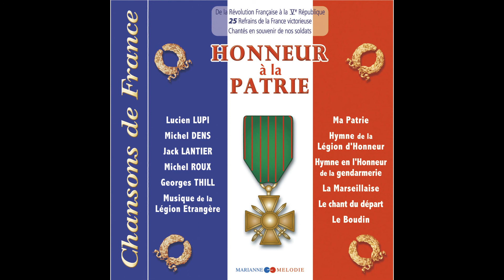Michel Dens, François-Julien Brun - Hymne de la légion d’honneur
Buy on iTunes:
Taken from Various Artists « Honneur à la patrie (Collection "Chansons de France") »
Extrait de Various Artists « Honneur à la patrie (Collection "Chansons de France") »

Production: |
  Marianne Melodie